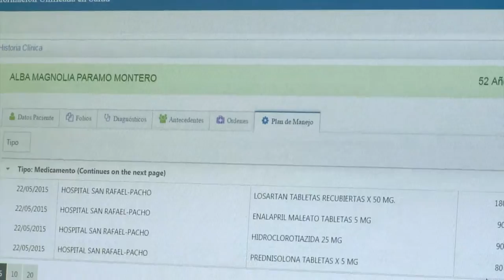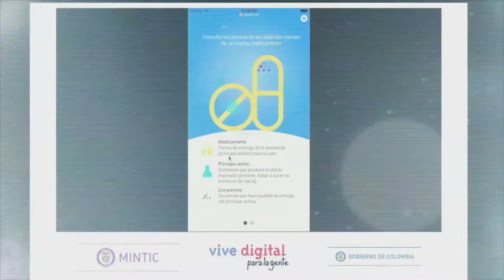Editorial cap 10, Como la tecnología impacta positiva mente a la salud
Editorial  del capitulo 10, Como la tecnología impacta positiva mente a la salud